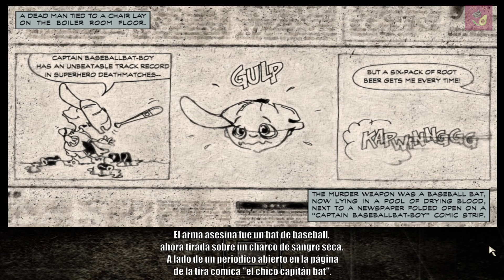MAX PAYNE 1-4. LAS VENAS SANGRANTES DE NUEVA YORK.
Abriendose paso en el interior del hotel regentado por Jack Lupino; Max Payne poco a poco va desenmarañando las actividades ilicitas cotidianas del grupo y de su líder principal: el mafioso Angelo Punchinello.